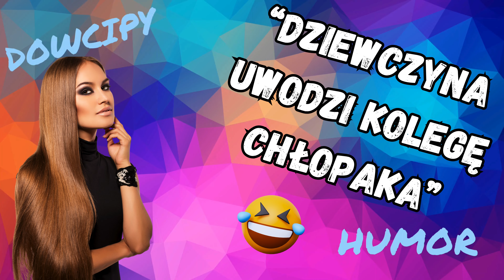Dziewczyna uwodzi kolegę chłopaka😁😂